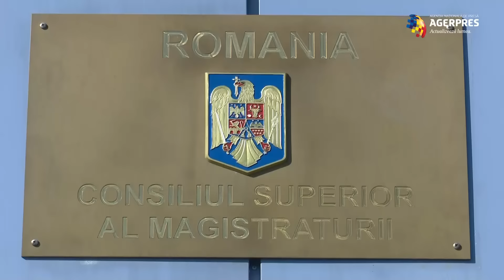Augustin Lazăr, avizat favorabil de CSM pentru funcţia de procuror general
Procurorul Augustin Lazăr a primit, joi, aviz favorabil din partea Consiliului Suprem al Magistraturii. Augustin Lazăr a declarat, după interviul suţinut în faţa procurorilor din Consiliul, că Ministerul Public are nevoie de "o resetare" şi că integritatea şi compaterea corupţiei vor fi principiile directoare înaceastă instituţie.